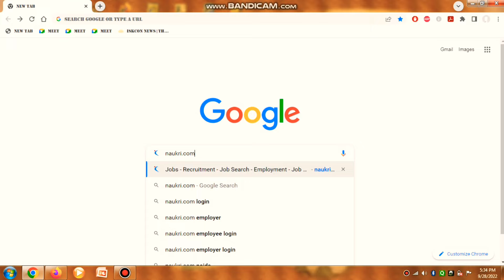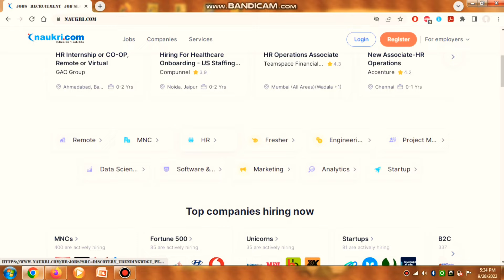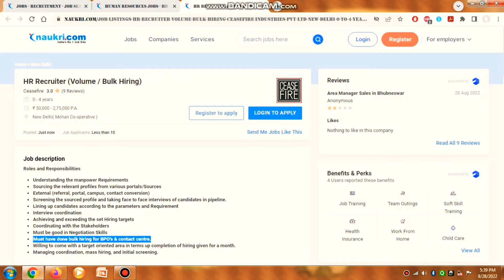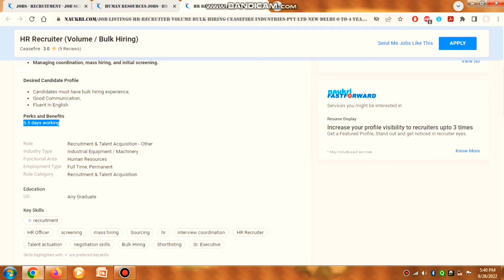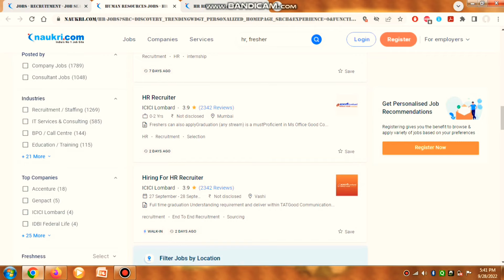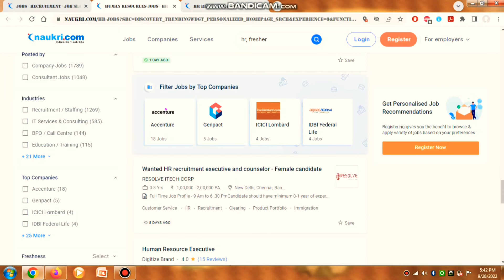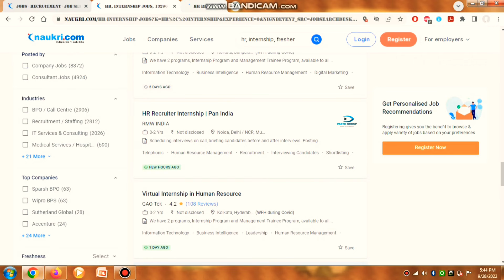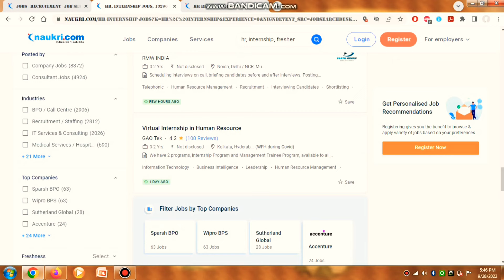HR Recruiter Job | HR Internship | HR Jobs